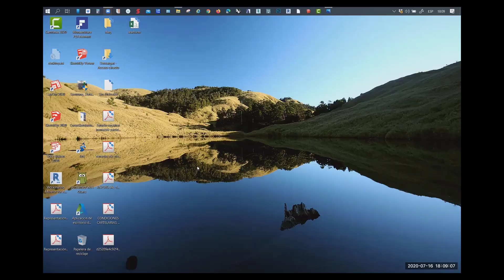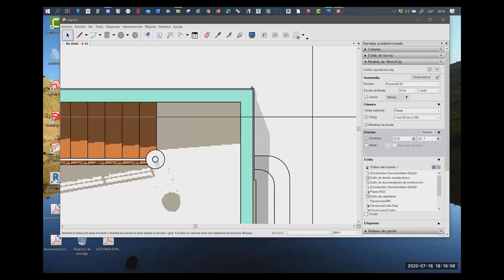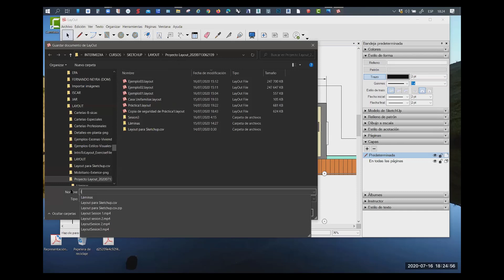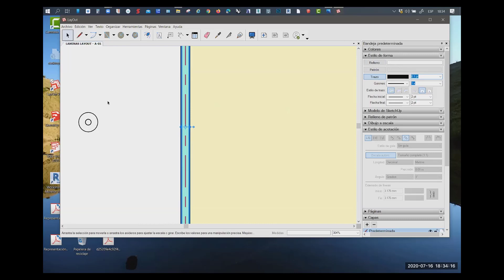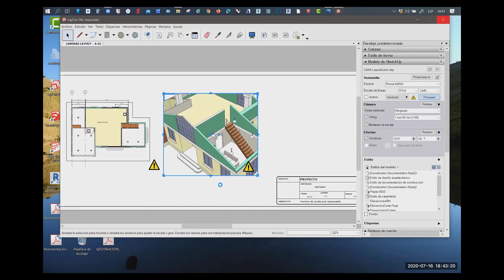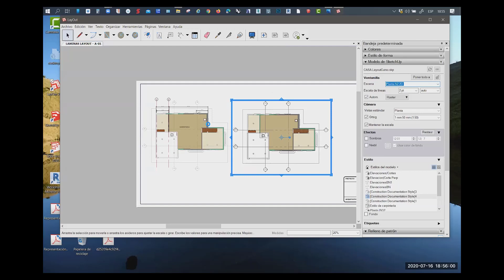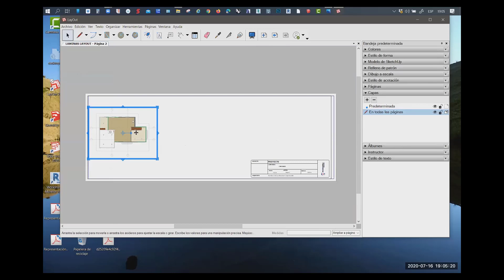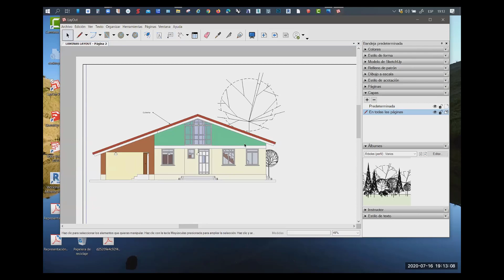Layout Sesion4. Insertar contenido a la lámina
En esta sesión veremos la forma de insertar las vistas de Sketchup a la lámina, a modificar las escalas, agregar líneas de centro de pared, acotar y aplicar texto.